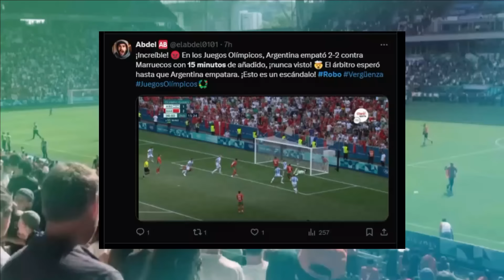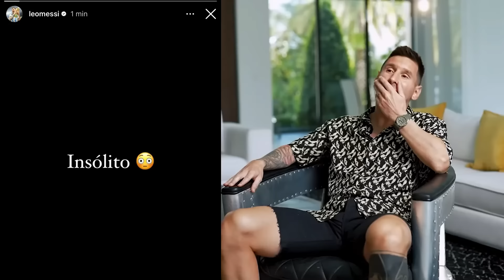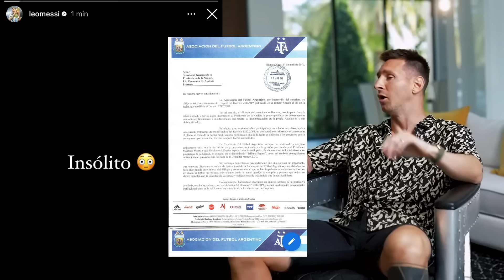MESSI SE VOLVIÓ LOCO EN SU CASA GRITOS! POR ROBO A ARGENTINA MIRA SU REACCIÓN NUNCA ANTES VISTO.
La reacción de Lionel Messi después de lo que sucedió en el partido entre Argentina y Marruecos en los Jugos Olímpicos. Una sola palabra para definir lo que se vivió en Francia. INSÓLITO.

Vídeos Recomendados
- Locuras de Messi y Cracks mundiales en TikTok

🔔RECIBE NOTIFICACIONES CADA VEZ QUE PUBLICO UN NUEVO VÍDEO:
2. Dale Check a: "Recibir todas las notificaciones de este canal"
3. Dale a guardar